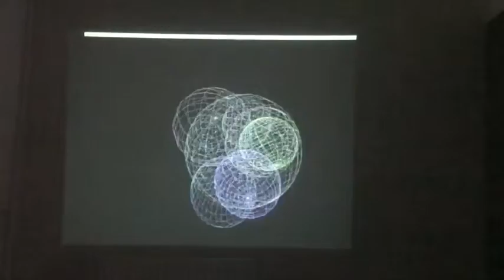waves and taps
test of pd patch